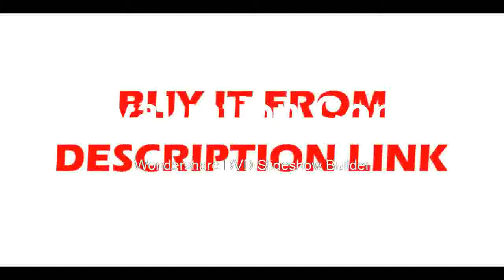Best 360 degree Mini Prism for Total Stations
Product On Aliexpress

Brand Name:LETERMaterial:K9Shape:TriangleFlatness:1Angle Tolerance:1Model Number:360Dimension Tolerance:1Surface Quality:10/5Condition:NewMPN:Does Not Apply